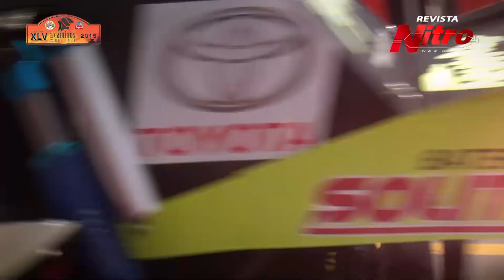Partida Simbólica Caminos del Inca 2015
Así fue como se vivió la partida simbólica del Gran Premio Nacional de Carreteras Caminos del Inca 2015 en el Campo de Marte.